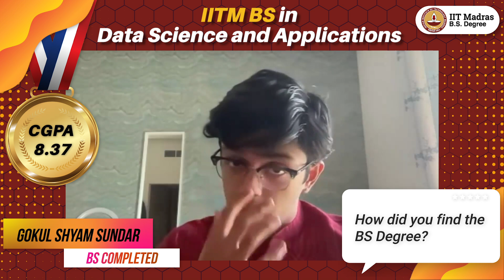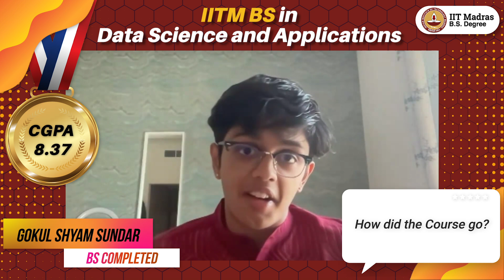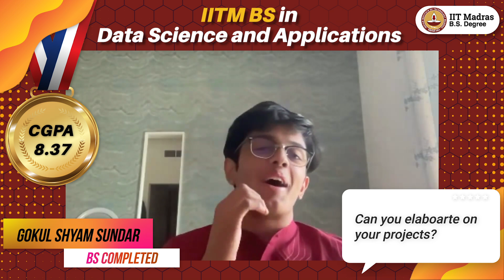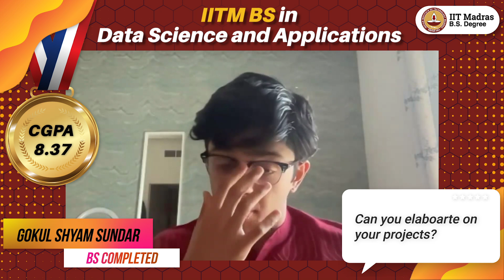Gokul Shyam Sundar, from Hyderabad, proves some people never slow down— with a whirlwind portfolio.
Gokul Shyam Sundar how a navie wishes steps with right guidance can be nurtered and made successful whether its course or projects, and those firstanalysis and mistake makes you a perfect data analysist"